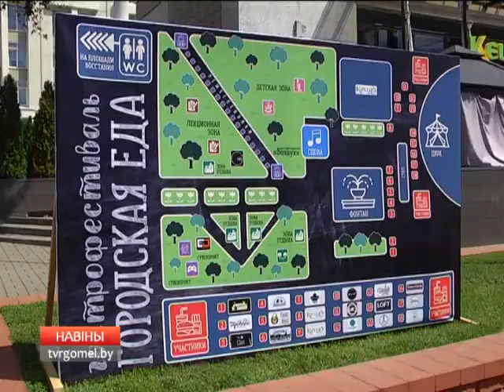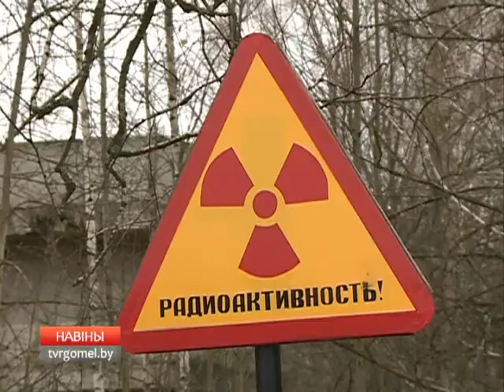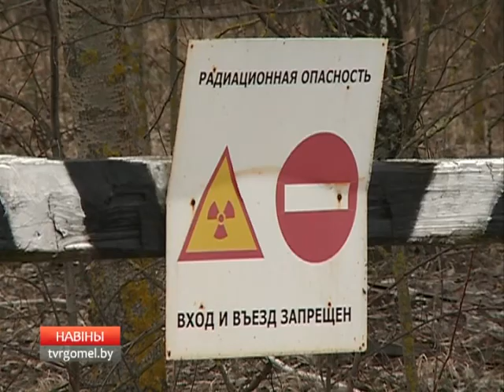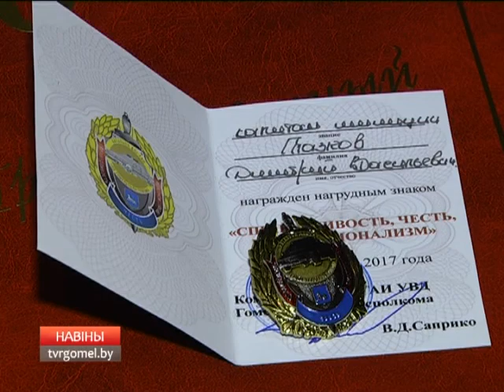07 10 2017 НОВОСТИ